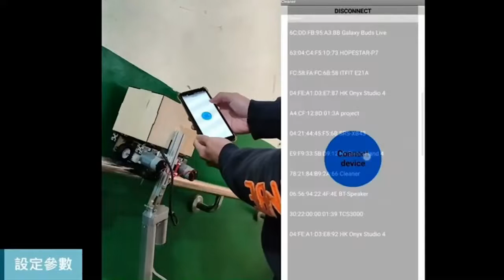112年專題實作及創意競賽決賽【電機與電子群】專題組第二名：爬升樓梯清潔溜溜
得獎獎項：【電機與電子群－專題組－第二名】
參賽學校：臺北市立大安高級工業職業學校
作品名稱：爬升樓梯清潔溜溜
指導老師：高○風、李○哲
參賽學生：范○仁(電機科)、陳○宇(電機科)、廖○寧(電機科)、黃○倫(電機科)